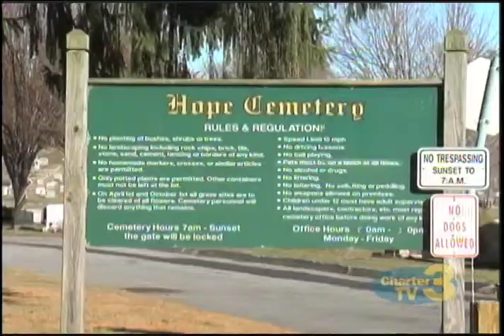WNT Grave Robber Suspect in Court - December 8th, 2015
Olivia Lemmon reports- High bail for the man facing charges in a Hope Cemetery grave robbery.